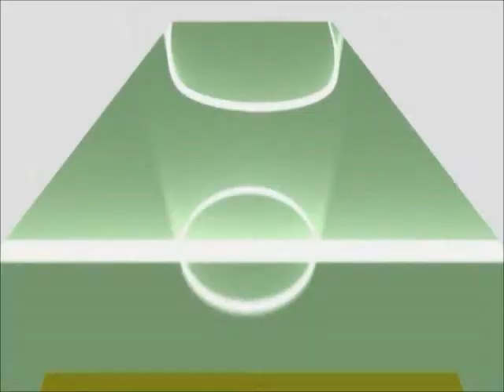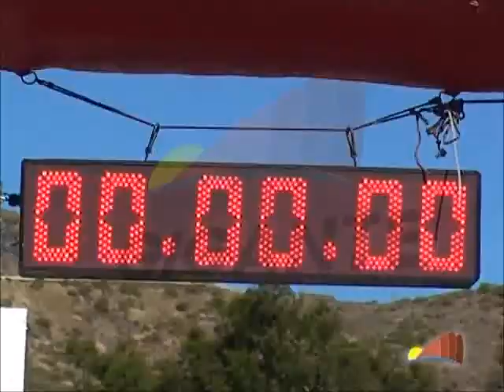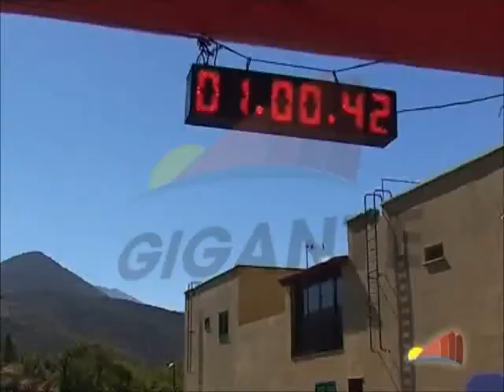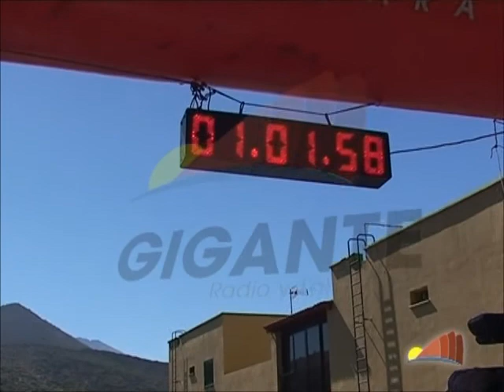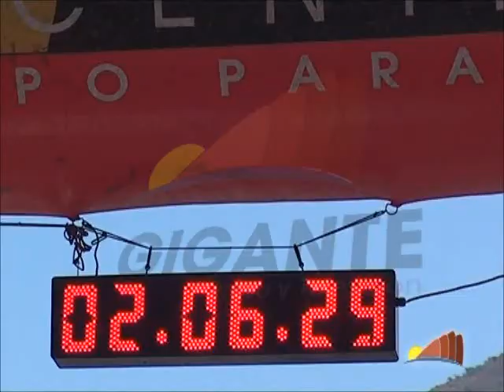TRAIL ALMENDROS Y VOLCANES STGO TEIDE 2014 P 1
Trail Almendros y Volcanes de Santiago del Teide 214.